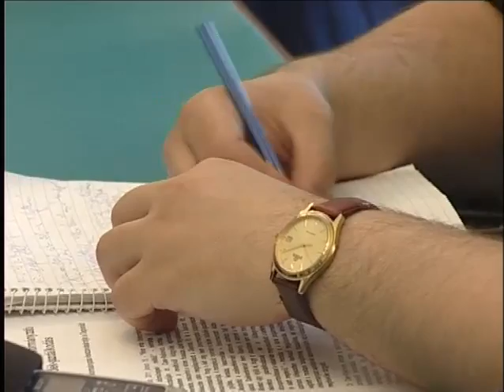A városé Depónia és a Székom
Újra önkormányzati kézben van Székesfehérváron a teljes hulladékgazdálkodás -- a Depónia Kft. és a Székom megvásárlásáról döntött ugyanis mai rendkívüli tanácskozásán a város közgyűlése. A rendkívüli ülésen a Vörösmarty Színház igazgatói posztjára is kiírták a pályázatot a képviselők.